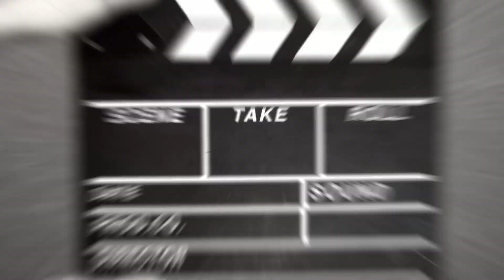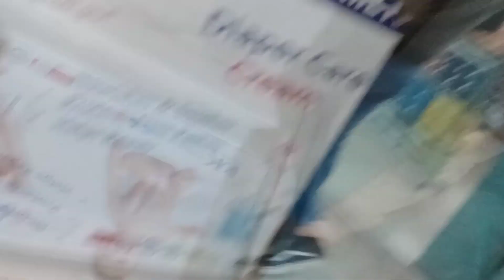Day out With Family | Enjoy with Anabiya k Dramy